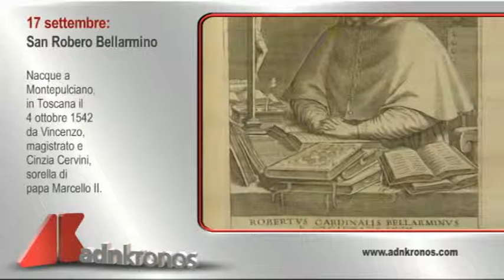Il Santo del 17 Settembre 2015